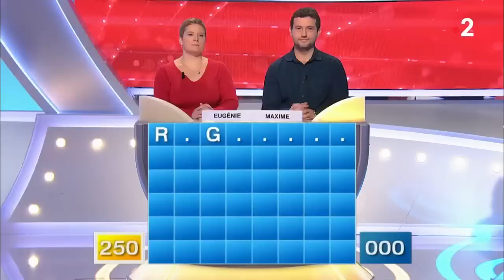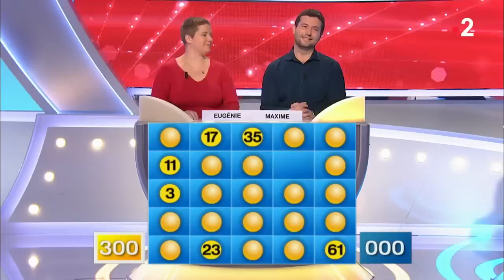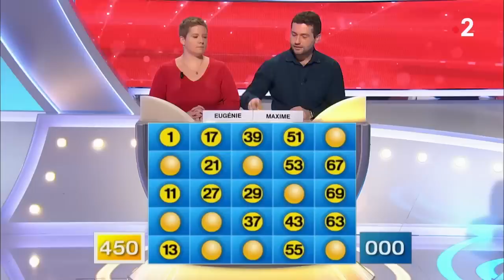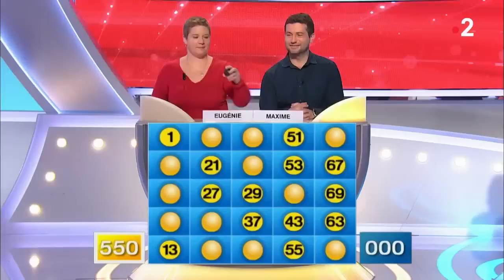Motus du 28/01/19 - Intégrale